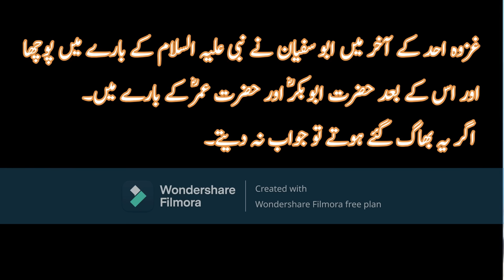Hazrat Umar RA- Hazrat Usman Aur Ghazwa Uhud - Molana Ishaq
Hazrat Umar RA- Hazrat Usman Aur Ghazwa Uhud - Molana Ishaq Madni RA. Shia ke Kuch Sawalat ka jwab. Maulana Ishaq Urdu Bayan. Hazrat Usman Ghani RA Aur Quran Majeed ke nuskhe jalane par jawab.

00:00 Kya Hazrat Umar Farooq RA Jang e Uhad se bhag gaye the?
05:01 Hazrat Usman RA Aur Quran Majeed Ke Nuskhe Jalane ki wajah
06:21 Abu Sufyan Ka Hazrat Abu Bakar Siddique RA Aur Hazrat Umar ke bare me sawal.

کیا حضرت عمر فاروق رضی اللہ عنہ غزوہ احد سے بھاگ گئے تھے؟ حضرت عثمان رضی اللہ عنہ نے قرآن مجید کے نسخے کیوں  جلائے؟ مولانا اسحاق مدنیؒ اردو

Sheikh ul Islam Maulana Muhammad Ishaq Madani RA was a pakistani Islamic Scholar (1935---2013).
Moulana had a unique style with which he gave opinions on many Important Islamic issues. He was one of the very few religious Ulama who were both traditionalist and also pragmatic. On various matters of Sharia he not only established his reasoning on the basis of valid traditions of Islam, but also convinced his audience with logical arguments. He had great command over sentiments as well as arguments and for this reason he was held in high esteem among both the Shia and Sunni schools of thought and his speeches were heard with rapt attention. May ALLAH Subhanahu Wataala Have Mercy on him

He has left this world, but his mission will continue In sha’Allah from markaz Ad deen al Khaalis Center Faisalabad, which was announced in his life.
May Allah (SWT) give abundant reward to Imam Muhammad Ishaq Sahab for his untiring efforts to reveal the original and true path of Islam (الدین الخالص)